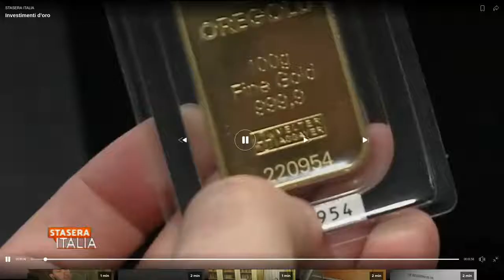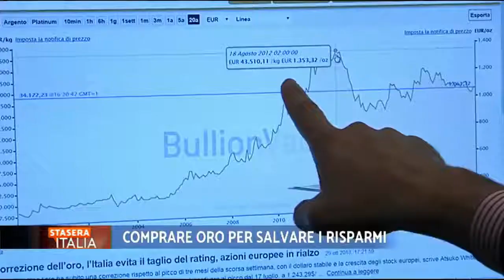L'INVESTIMENTO PIU' SICURO - ORO 24 KARATI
✨✨✨ L'ORO protegge i tuoi risparmi e fa guadagnare! ✨✨✨

Le cose OVVIE, sicure e semplici, sono rivoluzionarie in questa epoca!

✨🤜 0% tassazione
✨🤜 Liquidabile in tutto il Mondo
✨🤜 Aumenta il suo valore nel tempo.